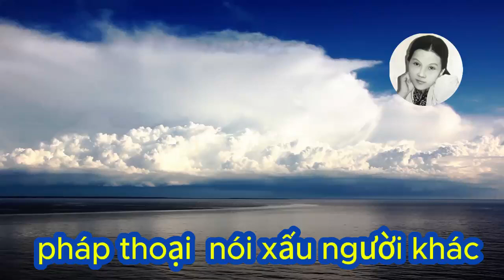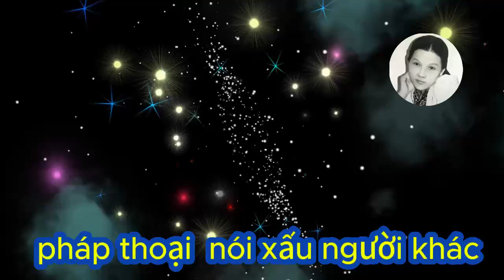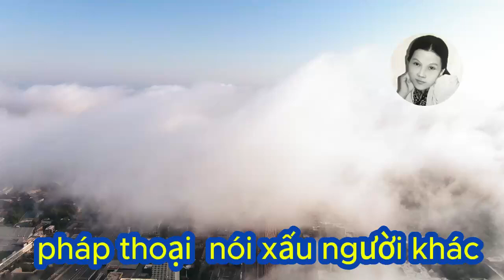(P1/2)Pháp thoại nói xấu người khác CHINGHAI tư cách của người tu hành